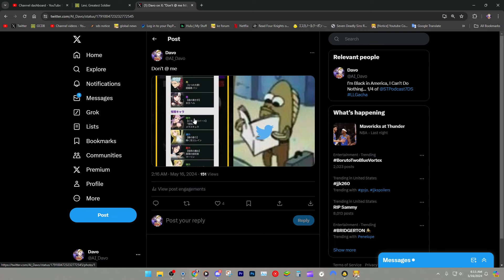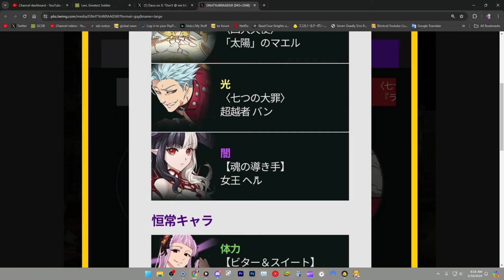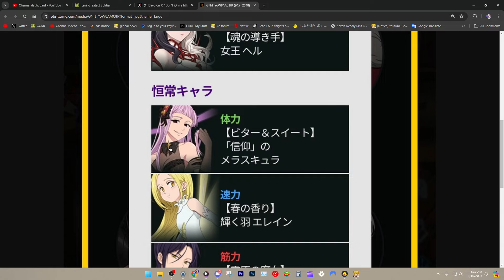SUMMER MERLIN STILL COOKS! FITORIA AND SUMMER MERLIN ULTIMATE TROLL ATK SEAL TEAM! | 7DSGC